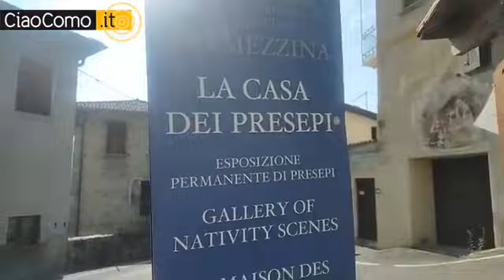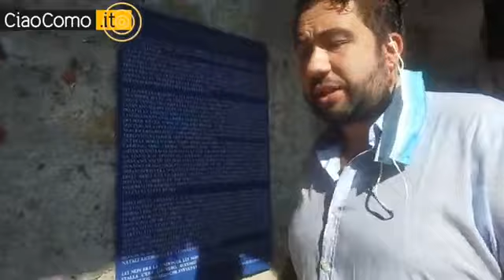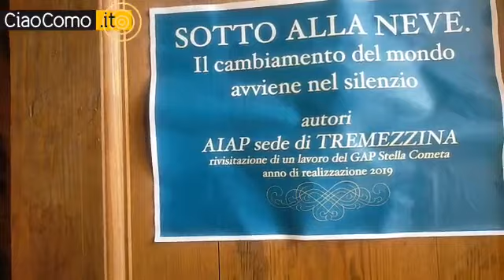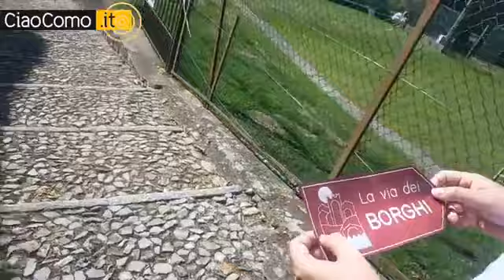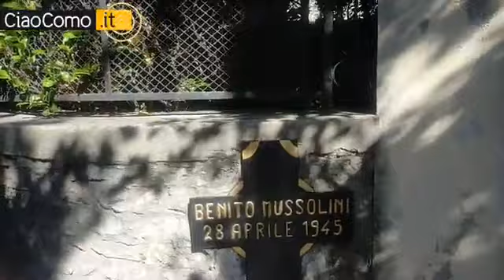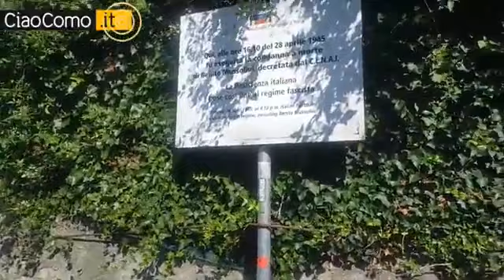IL TOUR DEL LARIO DI CIAOCOMO OGGI ALLA SCOPERTA DI MEZZEGRA TRA STORIA E TRADIZIONI